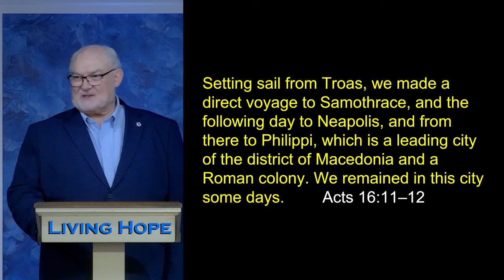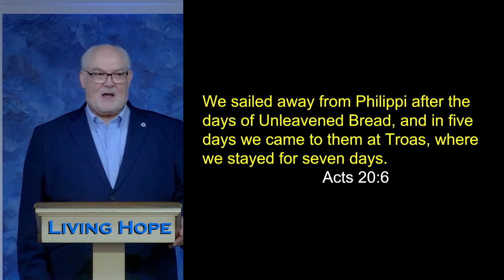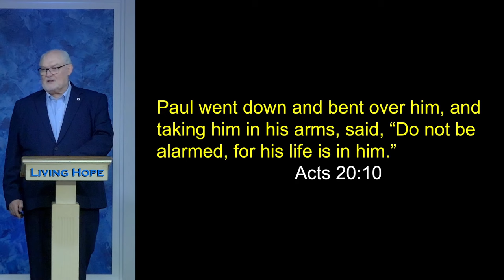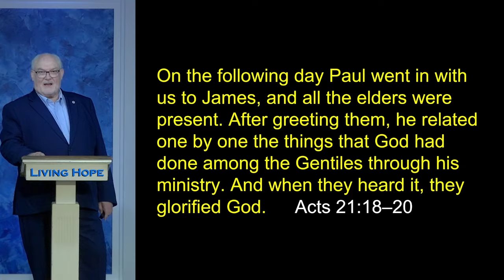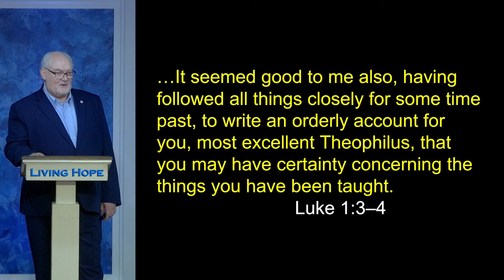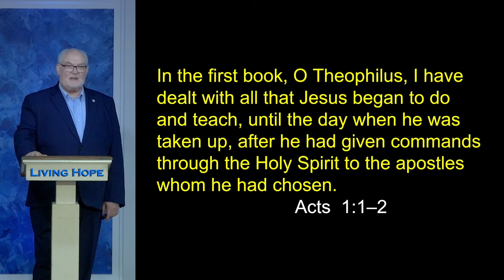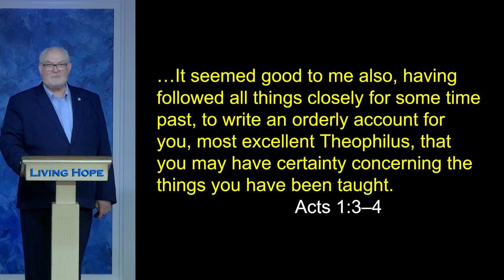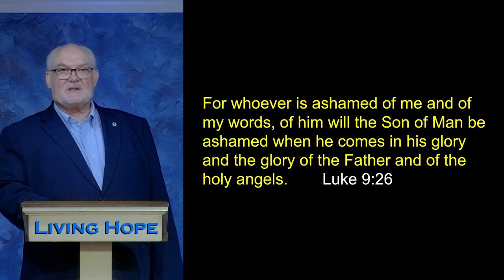Meet Dr. Luke | Acts 1:3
In today’s message, “Meet Dr. Luke,”  Dr. McLewin introduces the man who authored more of the New Testament than anyone else. Dr. Luke writes precisely what Jesus said and did. Who is Theophilus?  Learn about the three "We" sections in the Book of Acts where Dr. Luke writes himself into the story as an eyewitness. Discover the most likely times when the Gospel of Luke and The Book of Acts were written.

Colossians 4:14
Acts 16:11-12
Acts 20:6-10
Acts 21:18-20
Luke 1:1-4
Acts 1:1-3
Acts 28:30-31
Luke 9:23-26
Luke 19:10